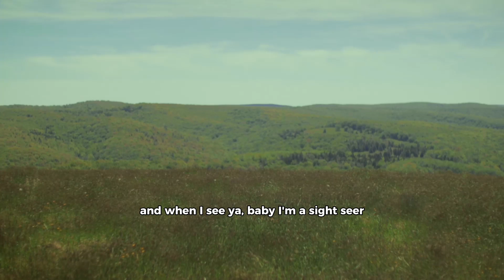Adam Yokum - evergreen (Official Lyric Video)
WHEN IT GETS COLD ILL NEVER LEAVE!!!
Man im so happy to finally share this song with you guys. I have been driving around yelling this one with the windows down for a couple months so im happy that i get to share that experience with yall now. This is the 2nd single that I am releasing as a part of my upcoming album.

as always, comments/shares are always appreciated & can go a long way. thanks for sticking with me.